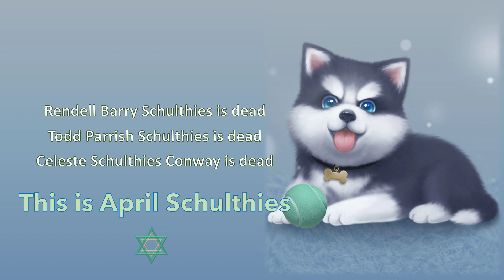This is April Schulthies, and I want to live, for with long life the LORD will satisfy me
This is April Schulthies, using the computer to generate this message. My brother, Rendell Barry Schulthies, is dead. My brother, Todd Parrish Schulthies, is dead. My niece, Celeste Schulthies Conway, is dead. All dead. My parents are Karl and Ruby Schulthies. My other brothers are Mark Karl Schulthies and Alan Parkin Schulthies. My sister is September Marie Schulthies, aka September Keyes, aka September Matias. Celeste’s mother is Rosa Schulthies, aka Rosa Armstrong. Immoral people, today, are still using genocide for gain and amusement. They want me dead, too.

This is rome, and they decided to put me down. They don’t need a reason, but I am an unmarried virgin past 50. I survived, so they’re calling me a “botched kill” and they want to “clean up the mess” and "finish the job.” They don’t want me to have any more birthdays. They poisoned my dogs. They used COVID as an excuse to take away my job, my health insurance, my phone, my internet. They blocked my 4 oh 3 b money and my retirement. They cut my power. They denied my unemployment. They also attacked my vehicles, disabling them and trying to tow them, again and again.

This is April Schulthies, and I want to live, not die for any reason, for with long life the LORD will satisfy me. This is rome, and rome wants you to die in the arena. Rome is still here. Rome crucified Christ and created Christianity to cover up the genocide of Jews, Africans, Irish, Celts, Japanese, Chinese,  aboriginees, Vietnamese, Koreans, Hmong, Hawaiians,   Eskimos, Native Americans, and more. Mexicans are dying on the border every day. Never, never forget. Never.

The scriptures say,
What do ye imagine against the LORD? He will make an utter end: affliction shall not rise up the second time. The LORD delivers the poor in his affliction, and opens their ears in oppression. For he hath not despised nor abhorred the affliction of the afflicted; neither hath he hid his face from him; but when he cried unto him, he heard. LORD, You are my strength, and my fortress, and my refuge in the day of affliction.

This is the end of the thousand years’ Tribulation. Psychic predators are using hypnosis and the science of the mind to control and manipulate you. The Bible calls them demons. This is rome. The fruits of Rome are conquest, enslavement, violence, and genocide.